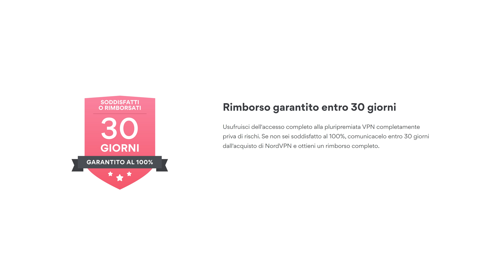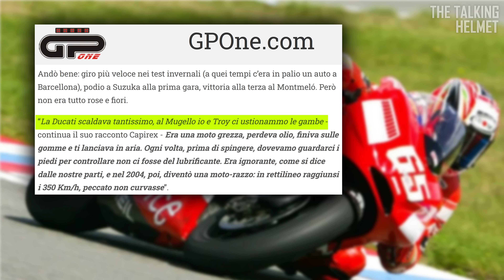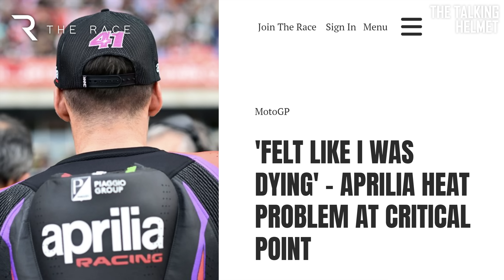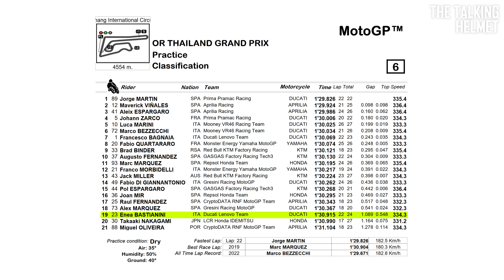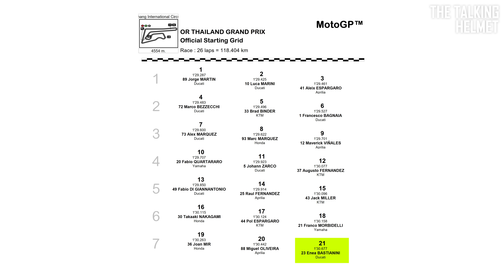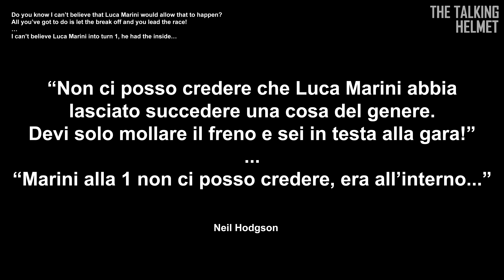La MotoGP c'è?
Andate su per avere uno sconto esclusivo sul piano biennale più 4 mesi extra! Rischiate zero perché Nord vi garantisce sempre 30 giorni di garanzia soddisfatti o rimborsati.